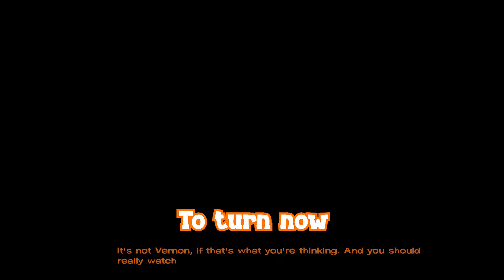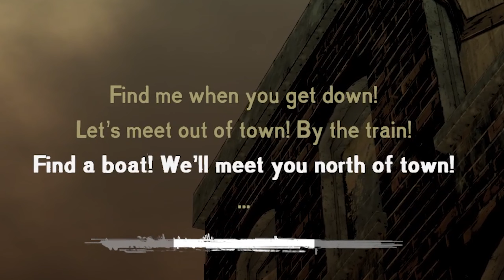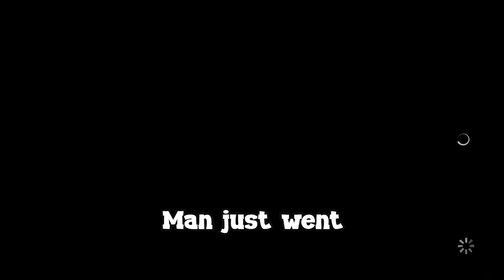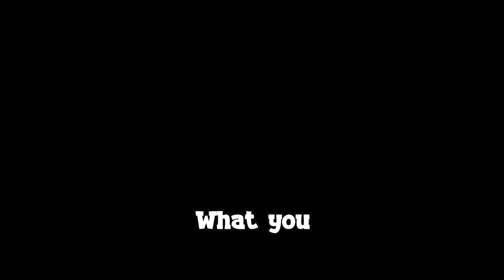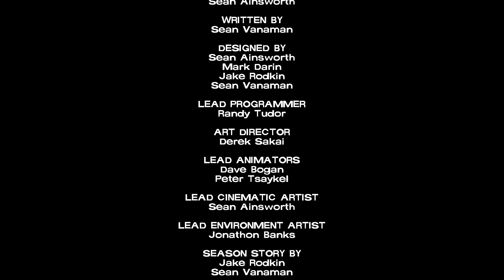Idiots Play Telltale The Walking Dead (Season 1 Finale)